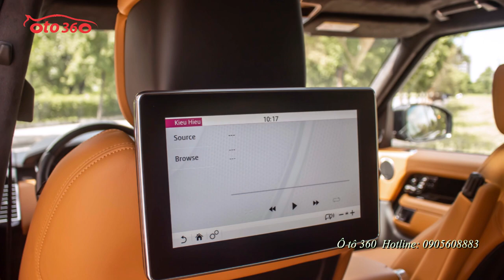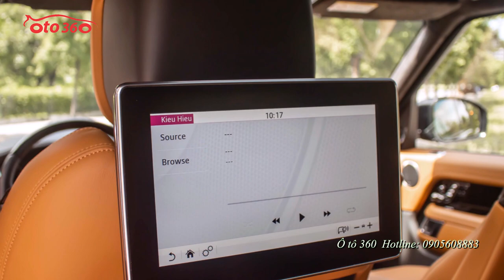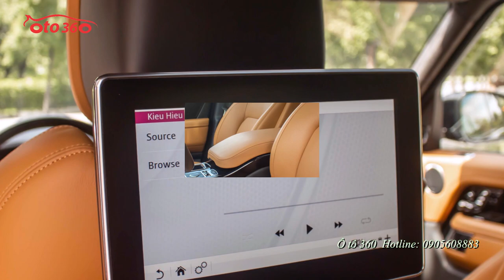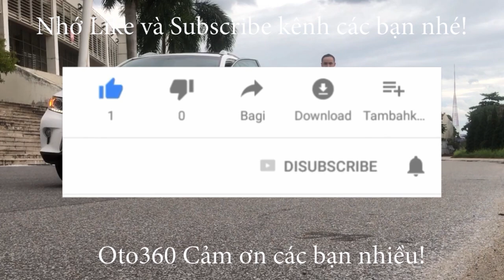Bán xe LandRover Range Rover Autobiography LWB 5.0 sản xuất năm 2018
Bán xe Range Rover Autobiography LWB 5.0 V8 sản xuất 2018 bản cao cấp Vành 22inch, loa 3D, hắt kính, ghế mát xa, bệ điện, DVD sau, trần da.